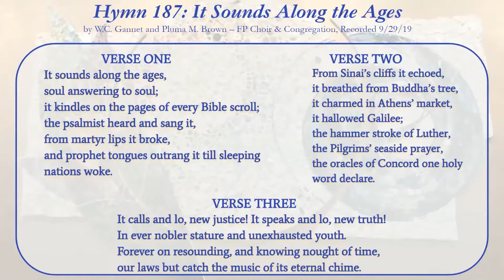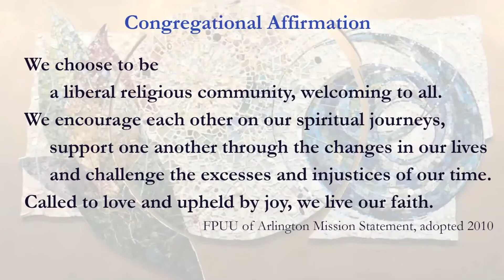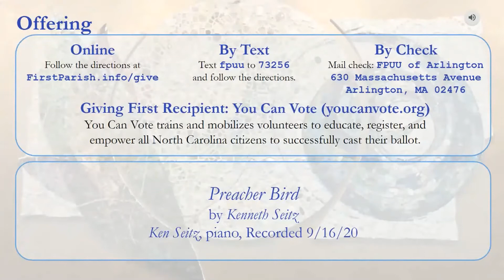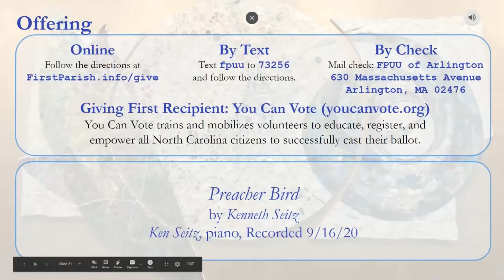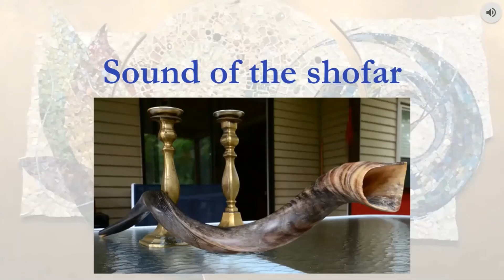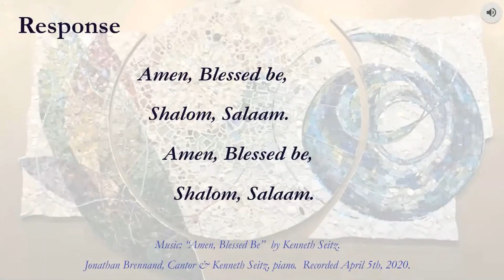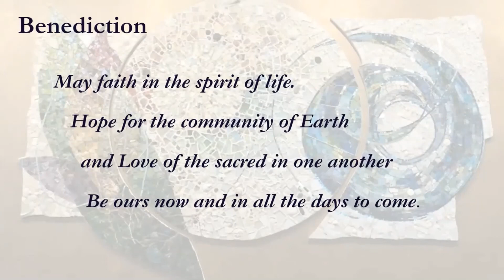Worship Online, September 20, 2020 with First Parish Arlington, MA through Zoom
Worship at First Parish Unitarian Universalist in Arlington Massachusetts is every Sunday morning at 10am

Sunday Worship
First Parish
A liberal religious community, welcoming to all
First gathered 1739

Zoom Worship Service

Welcome and Announcements with Jo Guthrie, Worship Associate

Honoring Joan Dyer and Welcoming Sara Hidalgo
with Sara Galantowicz, Vice Chair of the Parish Committee
and Rev. Marta Morris Flanagan, Lead Minister
Joan Dyer, our Office Administrator, is retiring after 11 years of service.
Sara Hidalgo has begun training as our new Office Administrator.

Prelude
It Sounds Along the Ages
#187 in Singing the Living Tradition
First Parish Choir & Congregation, Recorded September 29, 2019

Chalice Lighting and Congregational Affirmation with Rev. Marta Morris Flanagan, Lead Minister
We choose to be
We encourage each other on our spiritual journeys,
support one another through the changes in our lives,
and challenge the excesses and injustices of our time.
Called to love and upheld by joy, we live our faith.
Mission Statement adopted 2010

Time For All Ages with Tina Schultz, Director of Religious Education

Calling the Directions with Jonathan Brennand, Music Director
We call the directions on the Sunday before the equinoxes and solstices.
The autumnal equinox
or the first day of fall in the Northern Hemisphere
is  Tuesday, September 22 at 9:31am EDT.
The word equinox is from the Latin words for "equal night." On the fall and spring equinoxes
the hours of day and night are equal
as the Sun crosses the celestial equator.
After the autumnal equinox
the temperatures begin to drop, and the days grow shorter.

Prayer by Rev. Erica Richmond, Parish Minister

Offering
This Sunday half of the offering supports You Can Vote North Carolina The remaining half supports the life and work of this Parish.

To donate using your smartphone, you may text “fpuu offering” to 73256. Then follow the directions in the texts you receive.

Sounding of the Shofar
The Shofar sounds throughout the Jewish High Holidays.
Rosh Hashanah began at sundown last Friday.
Next Sunday at sundown is Yom Kippur.

Homily by Rev. Marta Morris Flanagan, Lead Minister

Music
“Amen, Blessed Be”
#14 in Singing Toward Justice
Kenneth Seitz
Kenneth Seitz, piano
Jonathan Brennand, cantor
Recorded April 5th, 2020
“Amen, Blessed Be, Shalom, Salaam”

Benediction
May faith in the Spirit of Life,
Hope for the community of Earth,
and Love of the sacred in one another
Be ours now and in all the days to come.

Postlude
Something Playful
by Kenneth Seitz,
Kenneth Seitz, piano